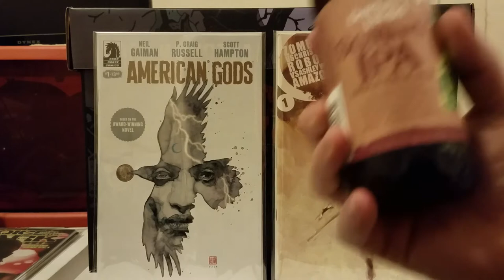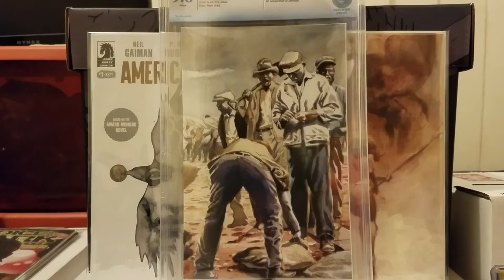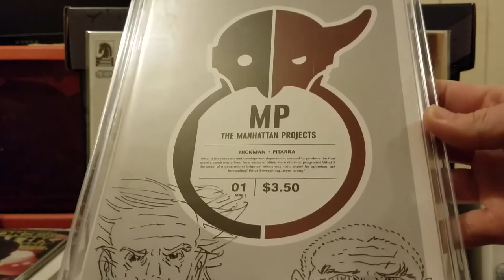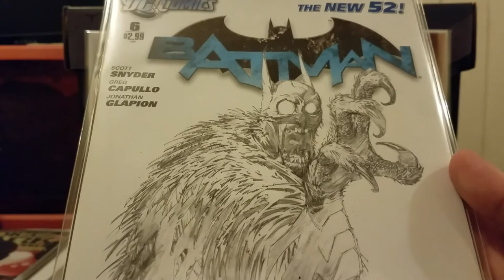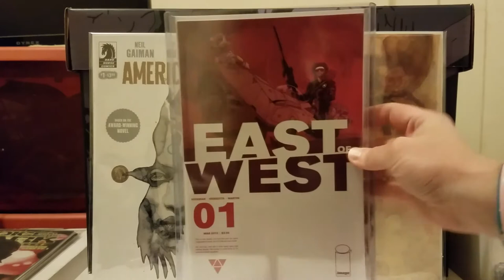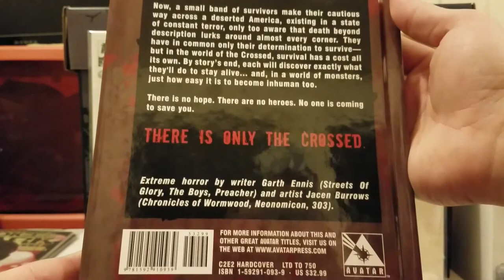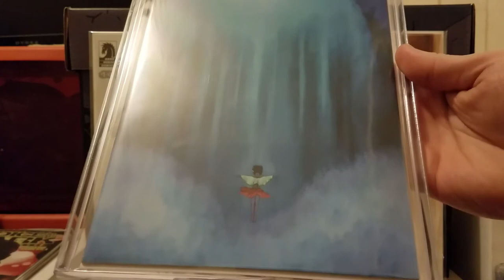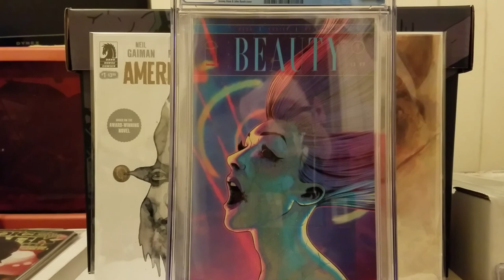Top 10ish Favorite Modern Comic Books in My Collection!